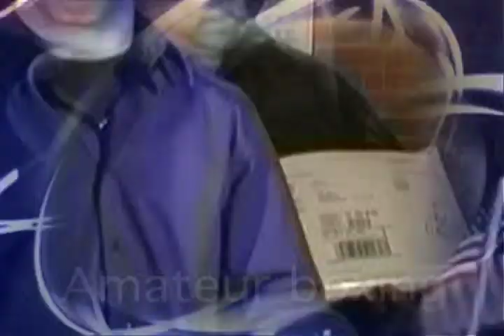Roland's Corner Show 7.mov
The voice of North Texas  Boxing, Roland Gamez reveals the top 10 pro fighters of the year, 2009.